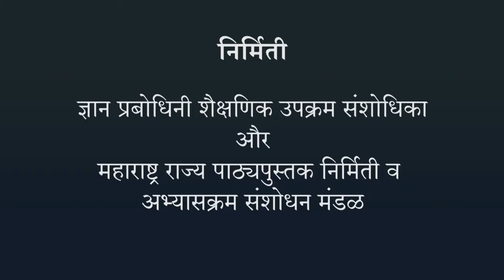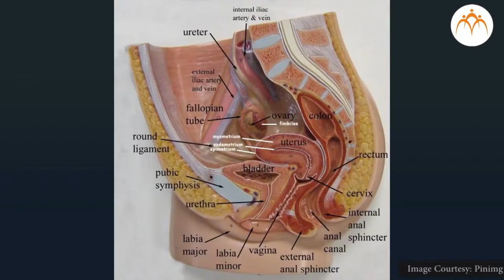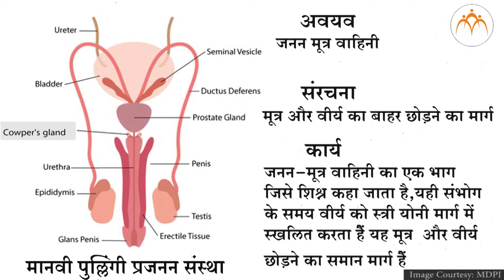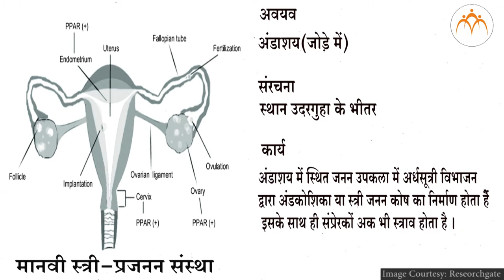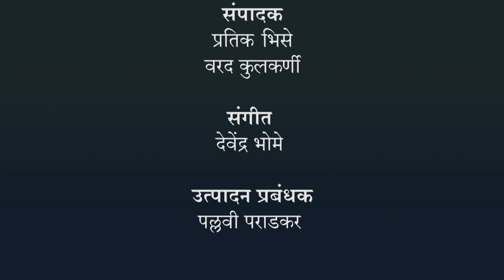मनुष्य प्रजनन संस्था का अध्ययन करना - हिंदी